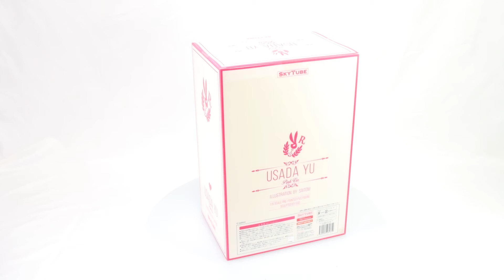Original Character: Yuu Usada Pink Ver. Illustration By Saitom 1/6 Scale Figure (R18) Box Video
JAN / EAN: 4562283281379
Product Name: Yuu Usada Pink Ver. Illustration By Saitom
Series: Original Character
Manufacturer: Skytube